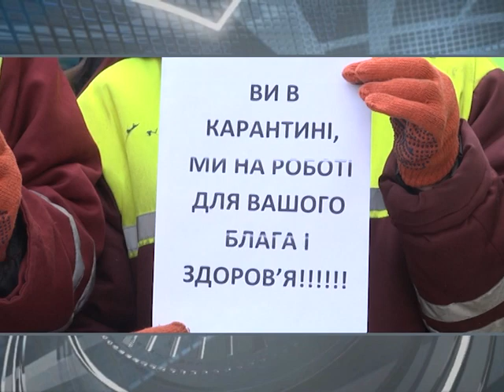Вы на карантине, мы работаем для вас! Дворники Харькова провели флэшмоб | Харьковские Известия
/// Пока большинство харьковчан на карантине, они на своих рабочих местах. Потому остаться дома они не могут, ведь именно от них зависит чистота в городе. Об этом харьковские дворники и решили напомнить всем и приняли участие в общегородском флешмобе. ///
Смотрите: